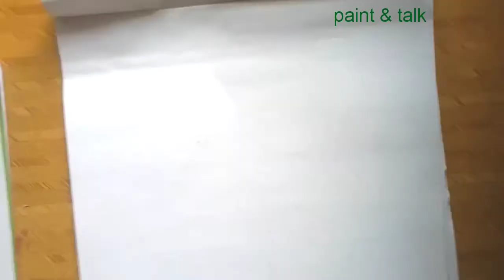How to draw a spoon bill step by step with basic shapes easily /pencil shading techniques /